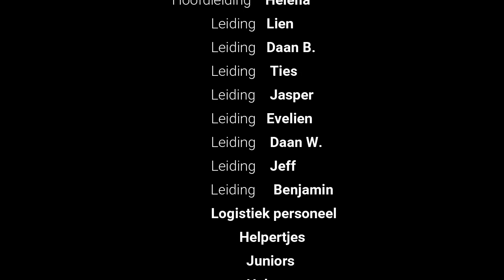Aftermovie zomerkamp 2019 - Jeugd Rode Kruis Genk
Het Jeugd Rode Kruis Genk organiseert elk jaar een zomerkamp. Dit jaar ging de jeugdbeweging naar het buitenland. Ze vertrokken op 30 juni 2019 richting Oostenrijk waar dat zij de tijd van hun leven hadden beleefd. Geniet van deze aftermovie.